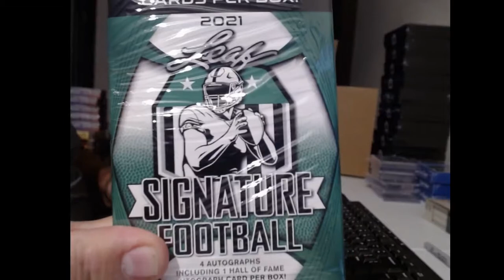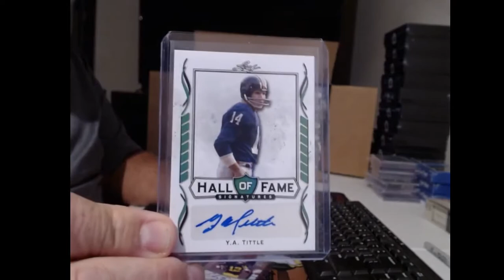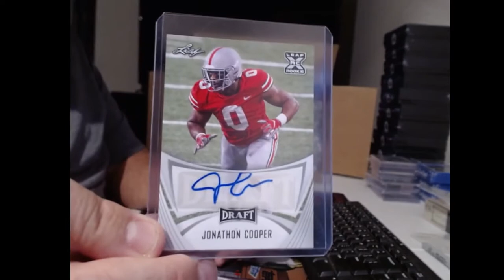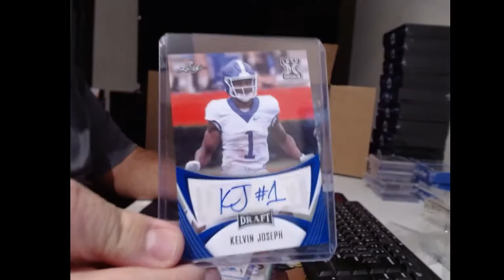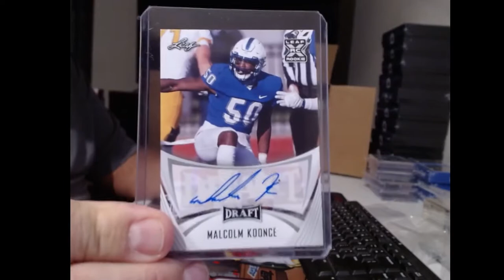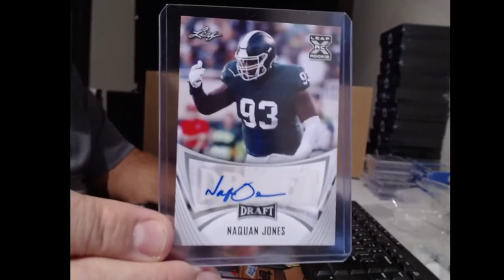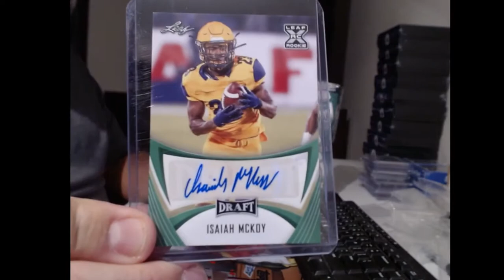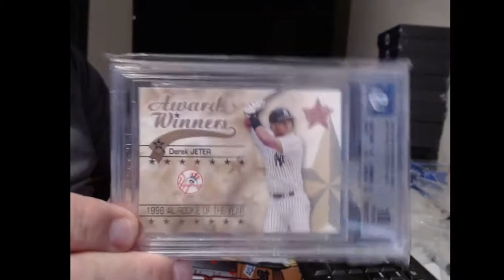BLASTER CASE 1